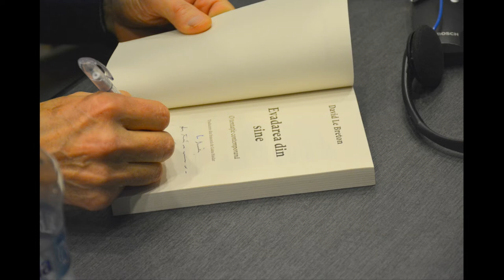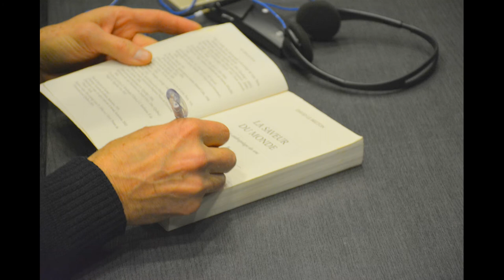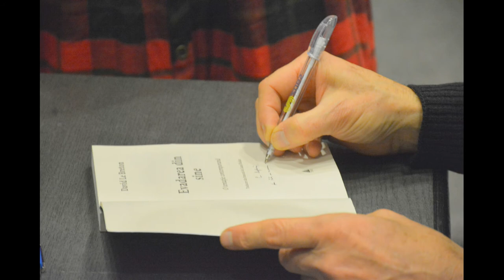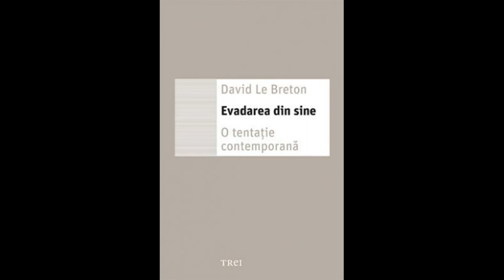(doar audio) Antropolog David Le Breton - Evadarea din Sine; O Tentație Contemporană (2019.02.21)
În data de 21 februarie 2019, antropologul francez David Le Breton a revenit în București pentru lansarea traducerii în limba română a cărții sale: "Evadarea din Sine; O Tentație Contemporană" (2018, Editura Trei). Prezentarea a avut loc în jurul cărții, dar și al noilor cercetări în care invitatul nostru a lucrat în ultimii trei ani.

Parteneri de dialog: Andrei Mihail (antropolog), Victor Popescu (editor).
Moderator: Bogdan Iancu (antropolog).

A fost asigurată traducere simultană din franceză.